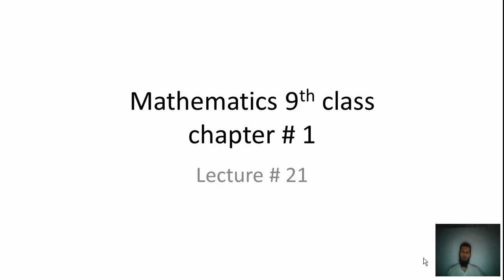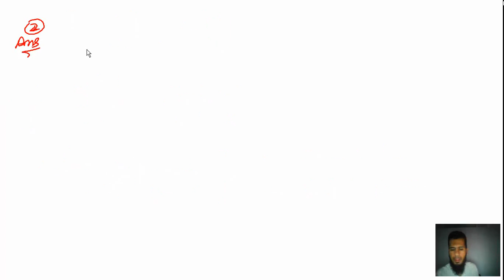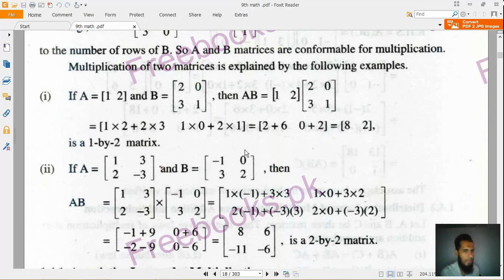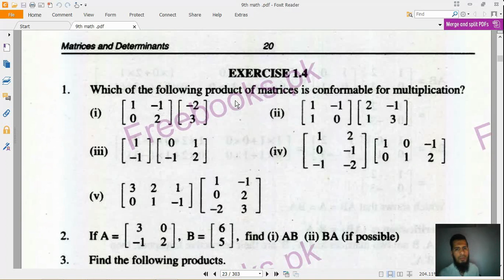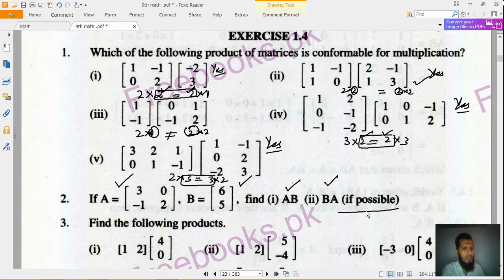Math 9th class Chapter # 1 Lecture # 21 | 9th class mathematics chapter # 01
Exercise # 1.4
Question # 1 all parts